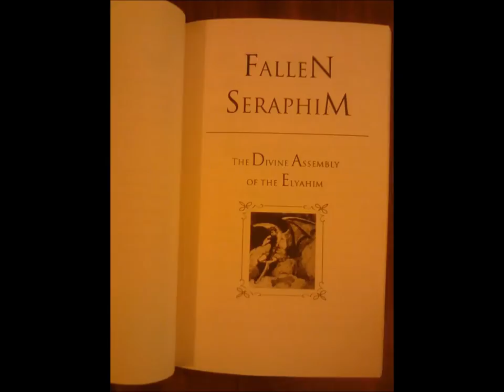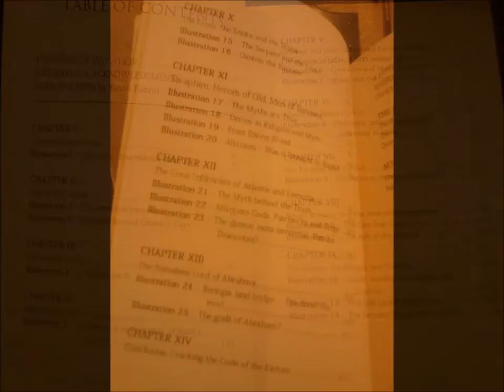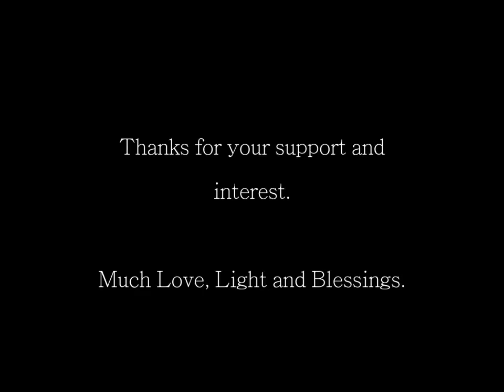FALLEN SERAPHIM - Kevin Falzon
Millions of years before the appearance of Mankind other intelligent beings roamed the outer and inner faces of the Earth. The place today known as ‘Hollow Earth’ is a realm of fabled antiquity. It is not only real but overwhelming allusions to it coded in the Sacred Texts pinpoint portals and wormholes that lead to this supernatural realm.

In his quest for the truth, the author continues to penetrate pre-Diluvian myths and illustrates with excellent detail that this inner realm of myth is an extension to the 4th Dimension, a frequency alluded to in the ancient literatures as Hades, the Deep, Abyss, the Centre of the Earth, Paradise, Hell, and other symbolic references.

Unorthodox theology is a scientific tool employed in this book on tenacious and unyielding enigmas that have misled millions of people worldwide for thousands of years. Biblical allegories, such as God, Adam and Eve, angels of the Lord, and Serpent wisdom are a handful from various issues thoroughly examined in this book.

The author of Quantum Gnosis, The Gospel of Forbidden Truth and The Bible Paradox has done it again! Using ancient occult, spiritual research and breaking all the Christian rules, Falzon quarries his way to the ultimate mystery in this epic investigation, a mystery that has been guarding the uncracked code to the interpretation of the world’s bestselling book ever. . . The Bible!

Fallen Seraphim is a unique experience that explains the creation and formation of the Earth from an entirely new perspective.

Join millions of fellow readers and witness the Earth’s history being retold in this fascinating 450-page quest for the truth.